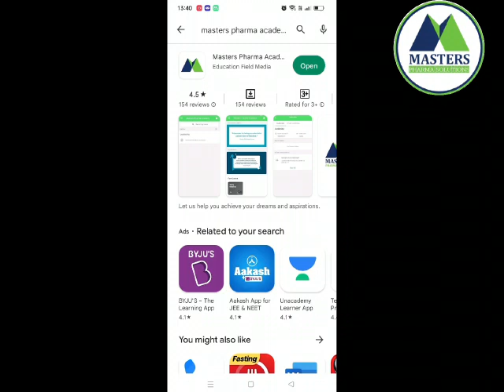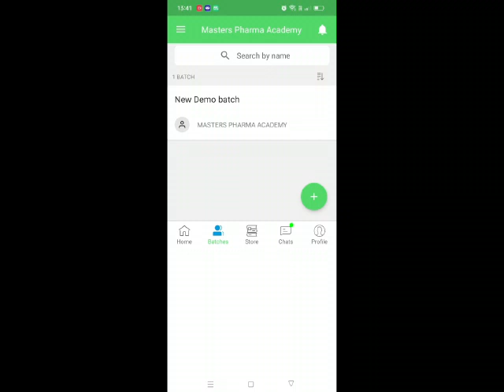GPAT FREE WEEKLY TEST 2023/Masters Pharma/how to crack GPAT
National wide Free Weekly Test 2024